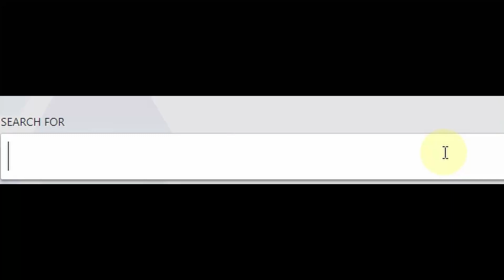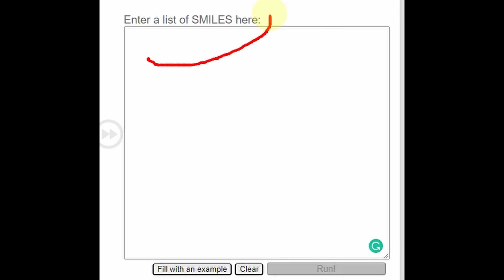Representing chemical compounds with SMILES (❁´◡`❁)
Chemical compounds can be represented in a straight text by just listing out the atoms involved. This form of representation is referred to as SMILES.